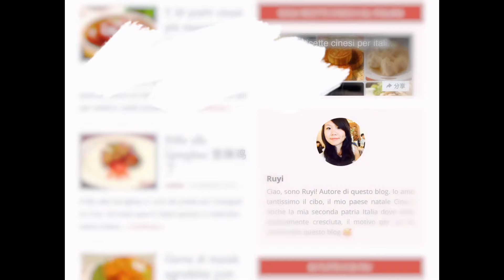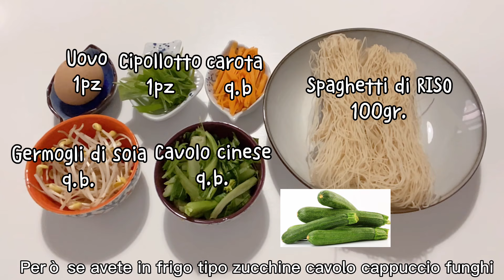Spaghetti di RISO saltato con verdure: cucina CINESE facile e veloce!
Ordinare il mio libro: CUCINA CINESE PER ITALIANI

Quale è il vostro piatto cinese che vi manca di più ? Tanti mi dicono gli spaghetti di riso! Oggi vi faccio vedere come prepare questo piatto in maniera veloce e semplice 🥰 Ovviamente potete variare gli ingredienti a vostro piacimento, per me è davvero una ricetta svuota frigo! Allora pronti ad accedere al video ? Ready GO!

Ingredienti:
Spaghetti di riso 100gr.
Verdure varie a piacimento
Uova 1pz

Condimenti:
Olio di arachidi 2 cucchiai
Salsa di soia 1 cucchiaio
Salsa ostrica 1 cucchiaio
Vino di riso mezzo cucchiaio
Pepe bianco un pizzico

La mia cucina si tratta della CUCINA CINESE CASALINGA, i piatti che mangiamo per davvero a casa cosi com'è. Infatti a differenza di altri canali che magari parlano di più la cucina cinese vista al ristorante, la mia la propongo alle mamme/persone che desiderano mangiare i piatti cinesi in un contesto famigliare, quindi sano, meno olio e meno salse pensati.

Spero di potervi dare un idea della cultura della cucina cinese in generale più completa. Come tutte le altre cucina  in realtà anche la nostra ha diverse sfaccettature. E voi scegliete quello più adatto.

Per chi desidera sapere più ricette cinesi visitate il mio blog:
la mia pagina facebook: le ricette cinesi di ruyi